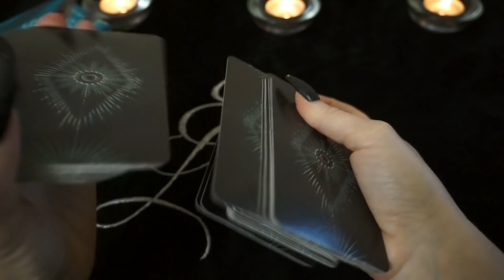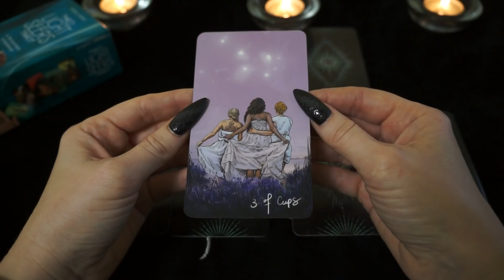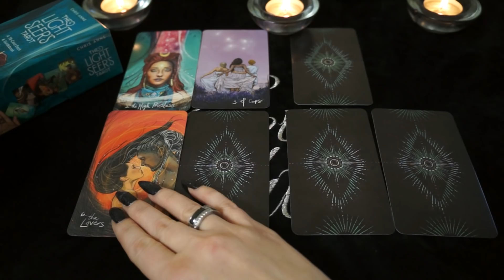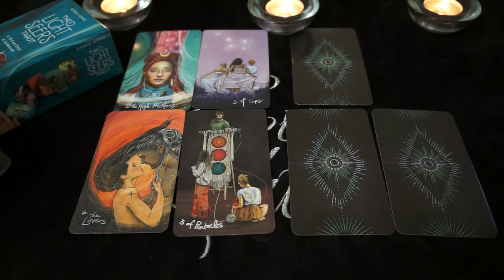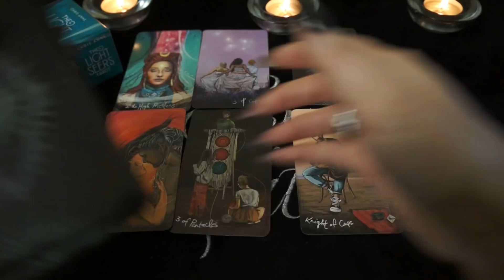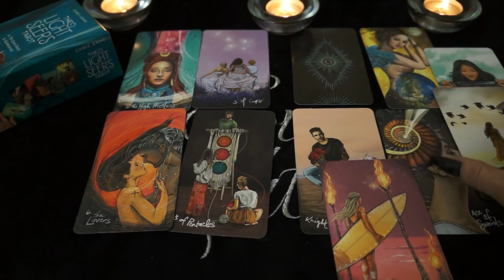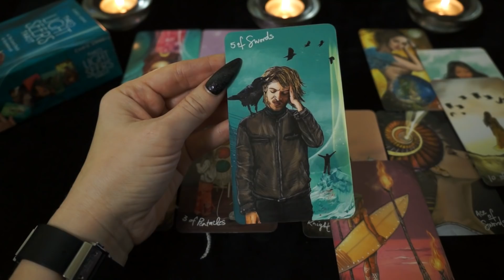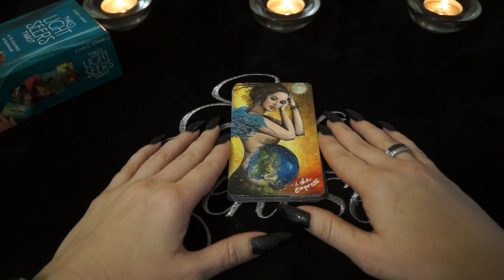РАК. Тароскоп на ЯНВАРЬ 2020